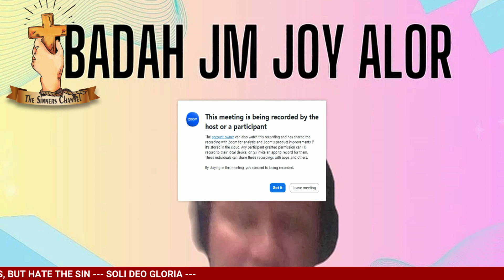MENGAPA IBADAH KITA HARUS BERPUSAT PADA KRISTUS?